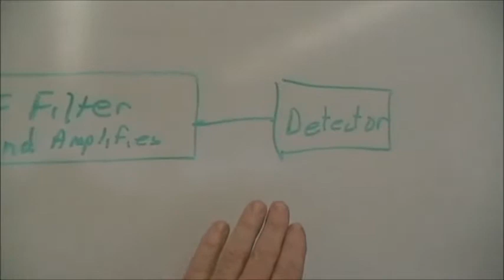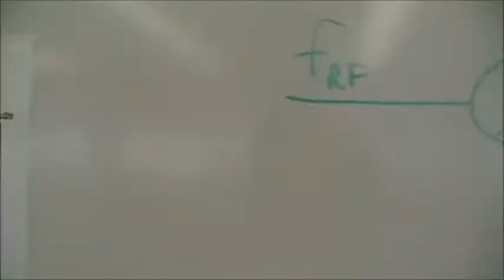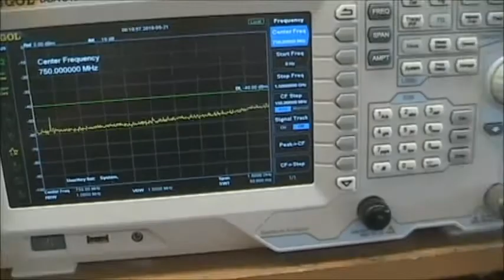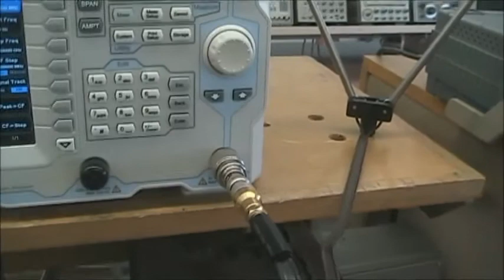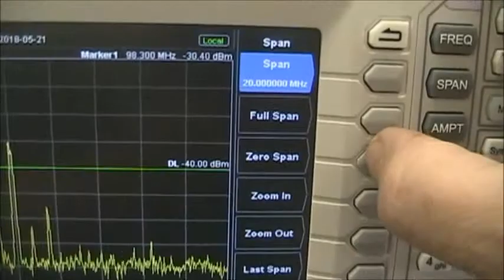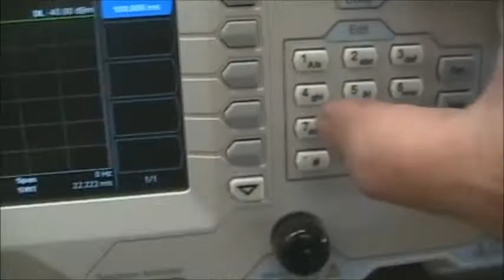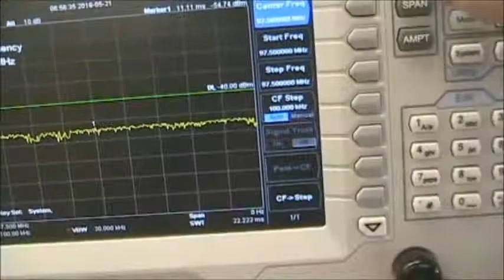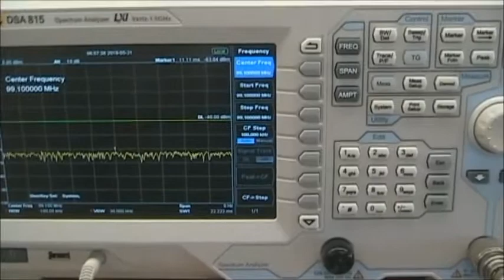ETE335 SP18 Spectrum Analyzer FM demod May 20, 2018